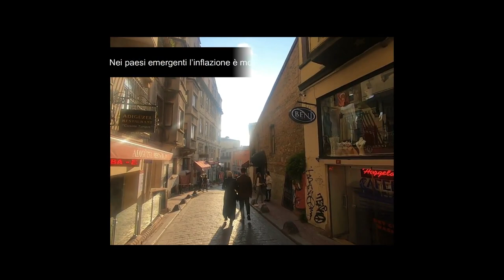Turchia: portare i soldi all'estero